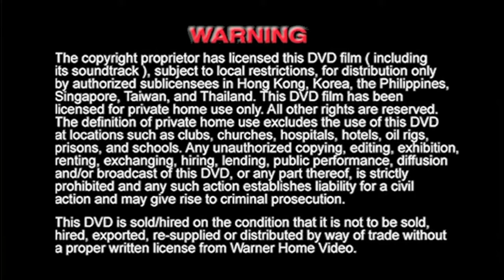Inicio DVD A.I. Inteligencia Artificial 2002 (Argentina)